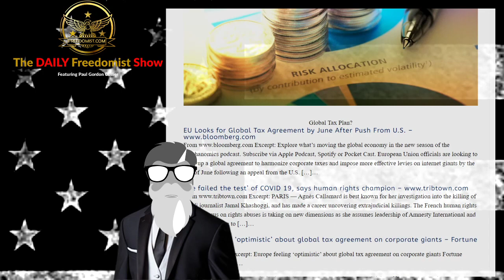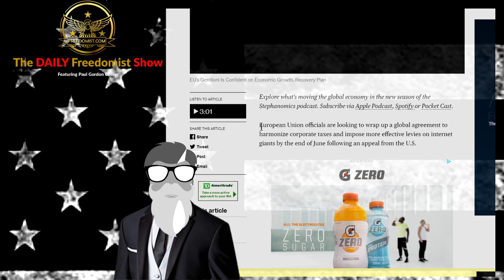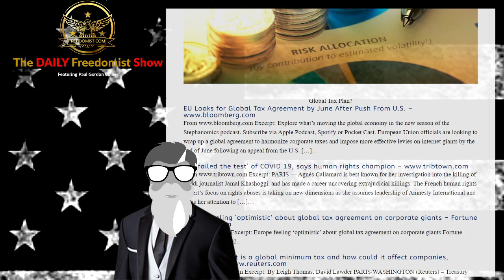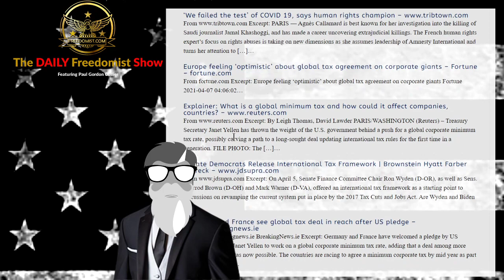Global Tax on Corporations Coming to a Nation- State Near You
Europe, US Push for World Corporate Global Tax – Topic Report

Global Tax Plan?

EU Looks for Global Tax Agreement by June After Push From U.S.
Excerpt: Explore what’s moving the global economy in the new season of the Stephanomics podcast. European Union officials are looking to wrap up a global agreement to harmonize corporate taxes and impose more effective levies on internet giants by the end of June following an appeal from the U.S. […]…